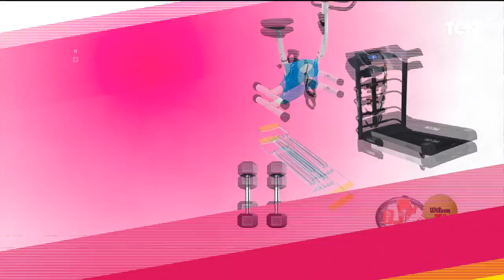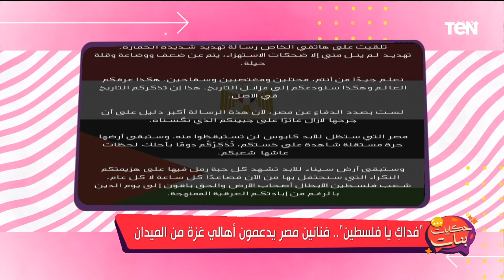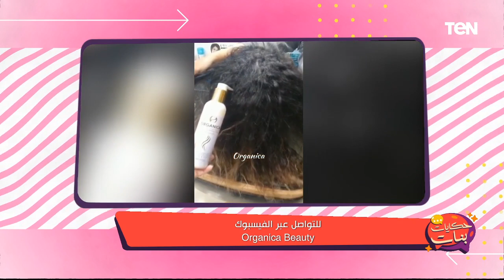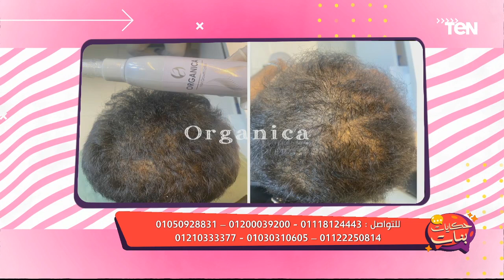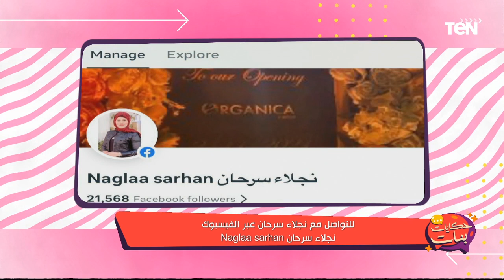لقاء خاص مع المطربة إيناس عز الدين.. وفقرة خاصة حول مجموعة مشاكل الشعر| برنامج حكايات بنات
حكاية_بنات حلقة الإثنين 23 أكتوبر 2023 تقديم ندى رحمي حول أفضل مجموعة العناية بالشعر وجميع مشاكله للكبار والأطفال مع الدكتورة نجلاء شرحان دكتوراه التغذية العلاجية
 ولقاء خاص مع المطربة إيناس عز الدين